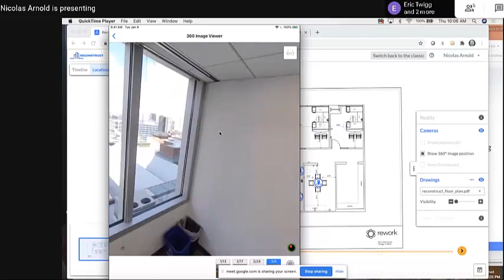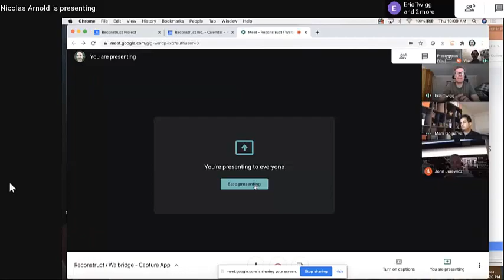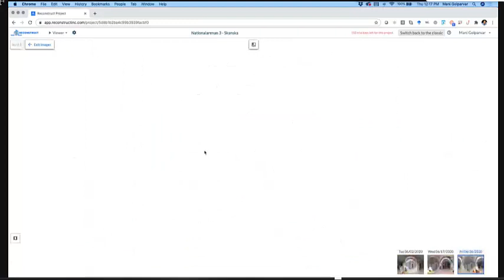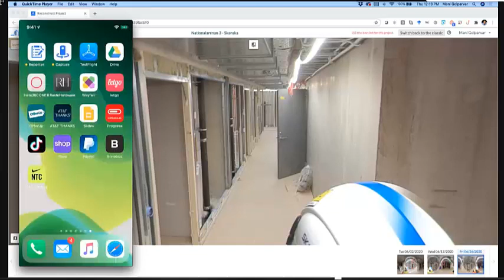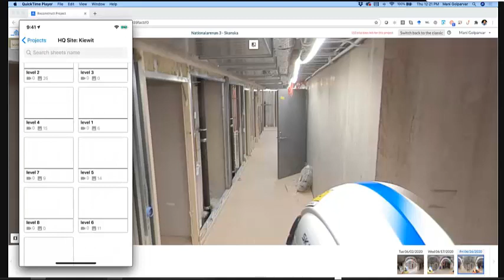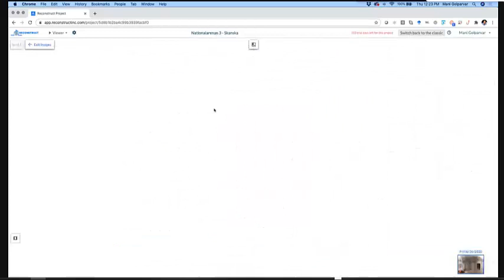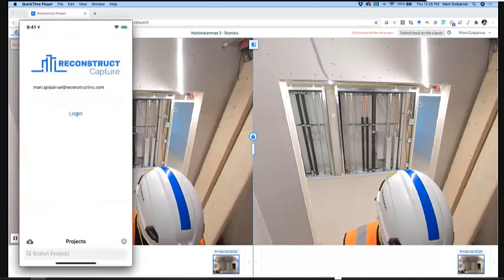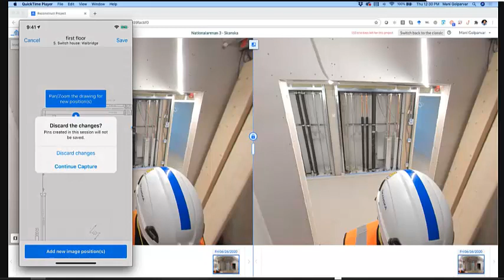review of reconstruct capture app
Ideas after reviewing Capture app with Nic and Mani